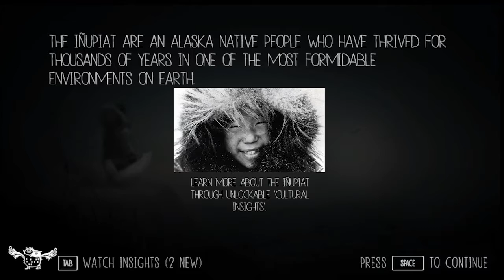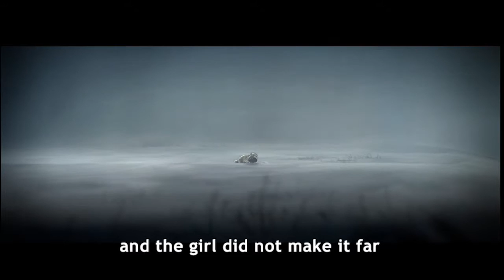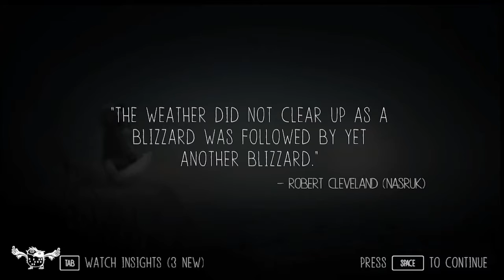And The Legend Begins - Never Alone (Kisima Ingitchuna) - Part 1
Hey and welcome to the first showing of the Noveis channal! I am the one and only Novies and I bring you thy gameplay of Never Alone.